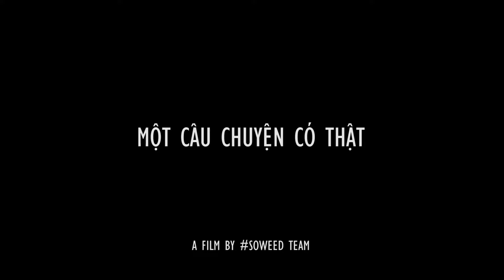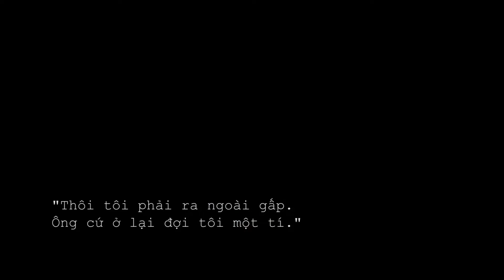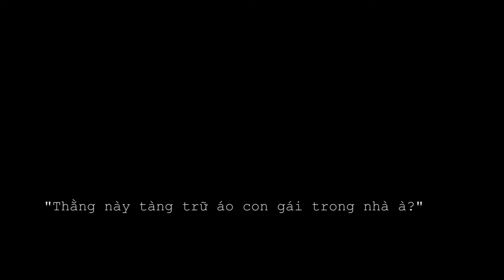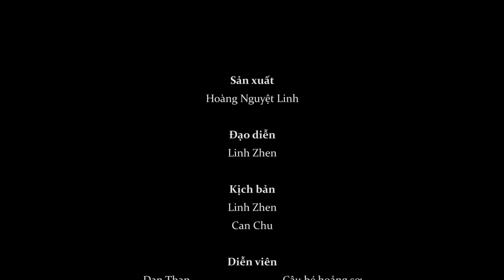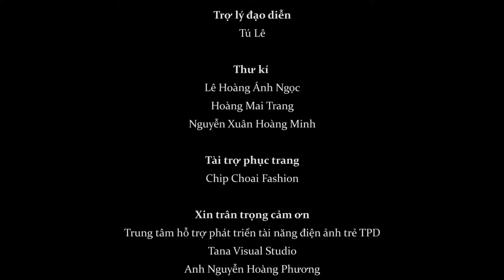Phim ngắn - MỘT CÂU CHUYỆN CÓ THẬT - [WAFM R.O.O.T 2016]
WAFM R.O.O.T 2016 - CHỦ ĐỀ: HOÁN ĐỔI
Thể loại: Phim câm
Đội thi: Cần lắm